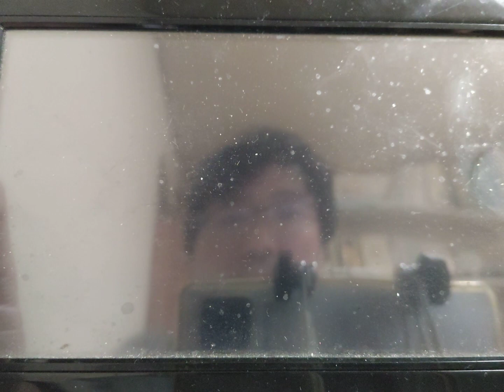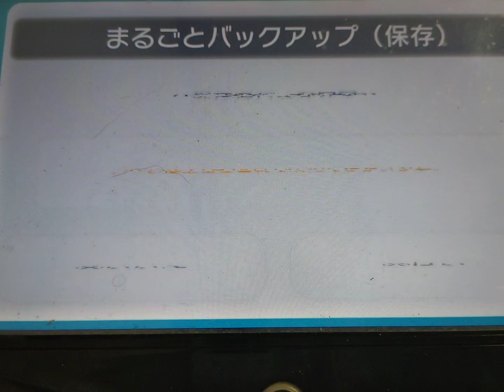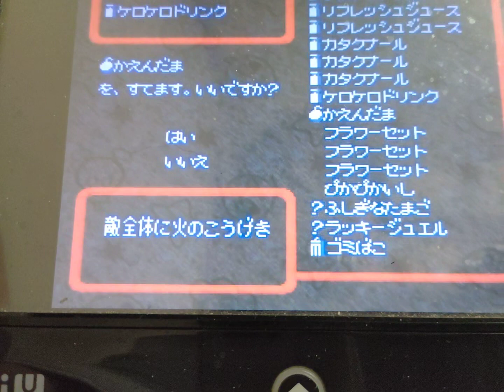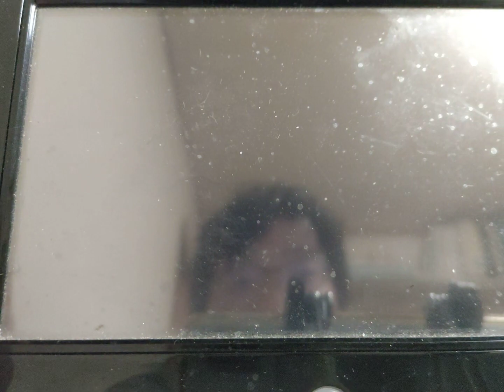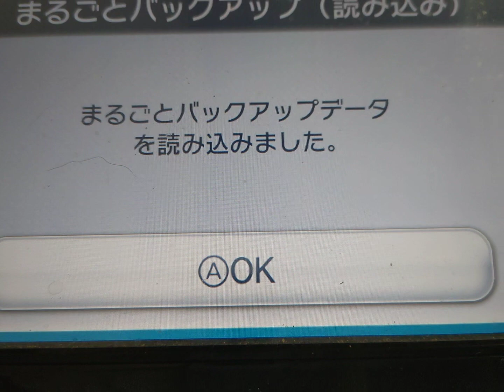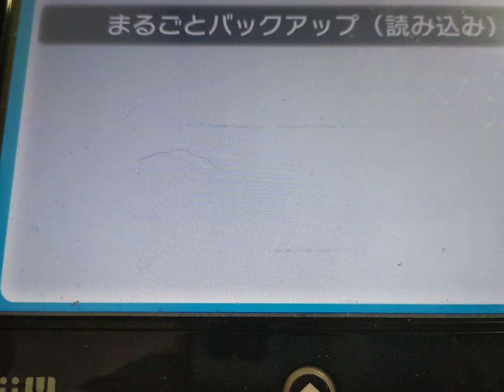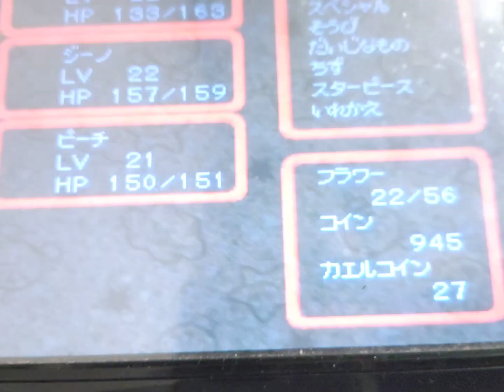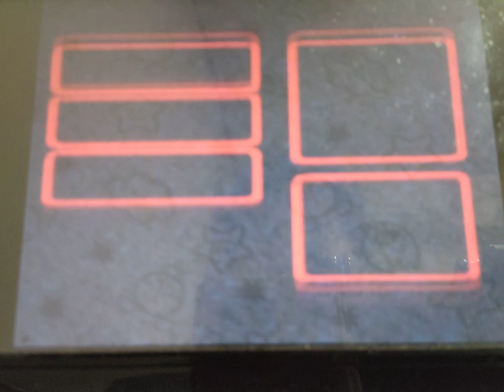スーパーマリオRPGをアフレコプレイします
今日中にクリア出来るかな?